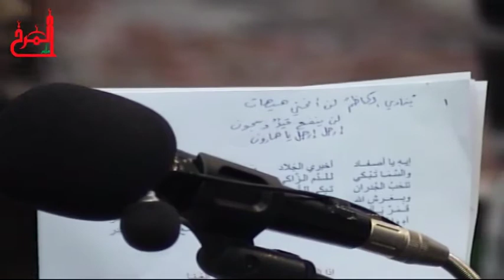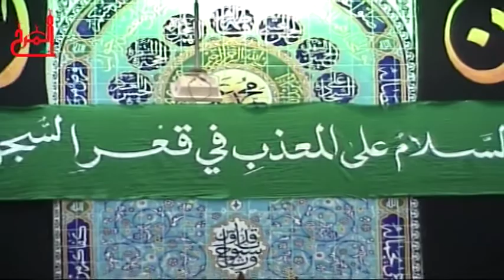الرادود صادق العكراوي - موكب عزاء المرخ ليلة 26 رجب 1435هـ استشهاد الامام موسى الكاظم ع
الرادود صادق العكراوي - موكب عزاء المرخ ليلة 26 رجب 1435هـ
 بمشاركة  الناشيء السيد علي حسين

استشهاد الامام موسى الكاظم ع "